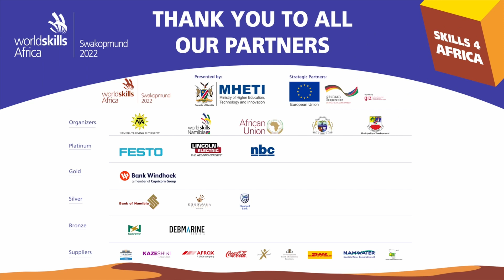WSAS2022 Desert Excursion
Competitors and delagates at WorldSkills Africa 2022 had an opportunity to experience the thrill of adventure tourism in the Namib Desert - the oldest desert in the world which also boasts the highest sand dunes in the world.